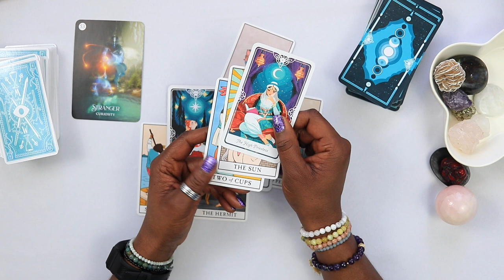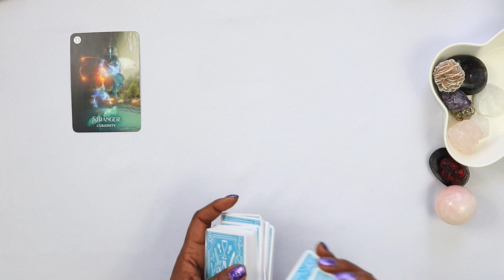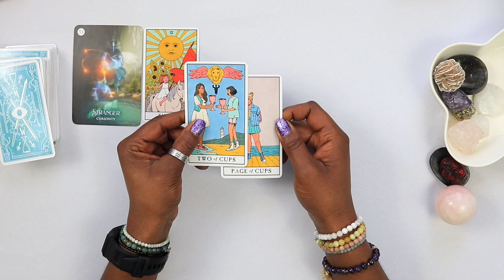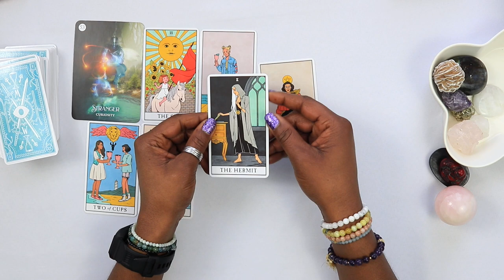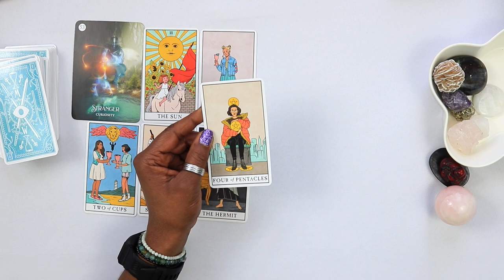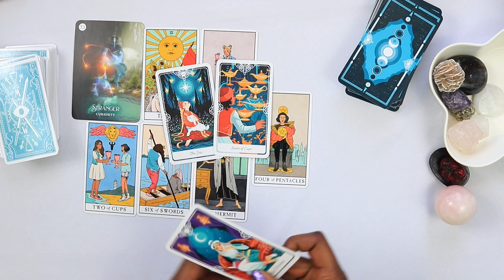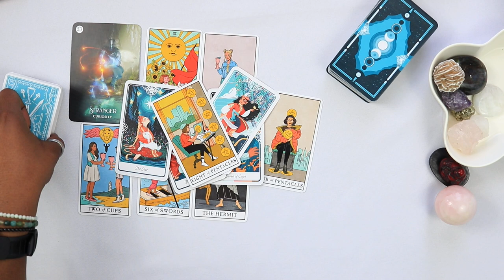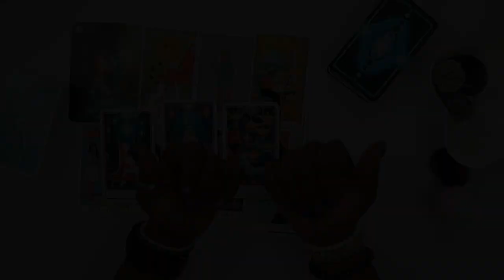Someone Is Very CURIOUS About You | Tri-Daily Tarot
If this resonates with you, drop in the comments: "I'm ready to get back out there."